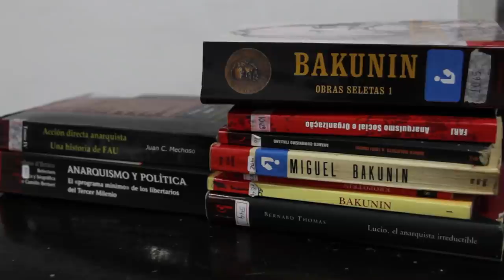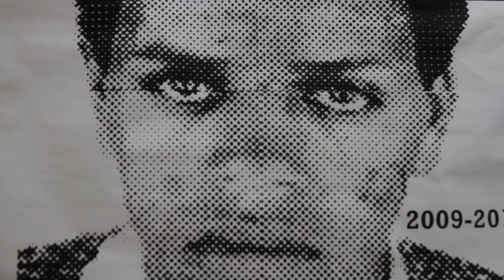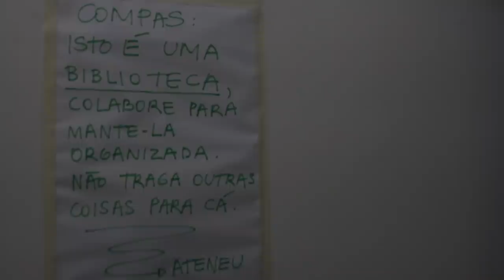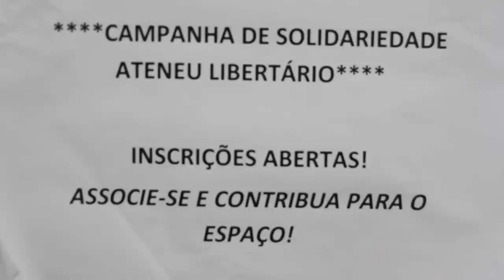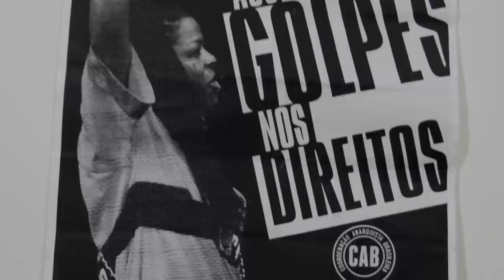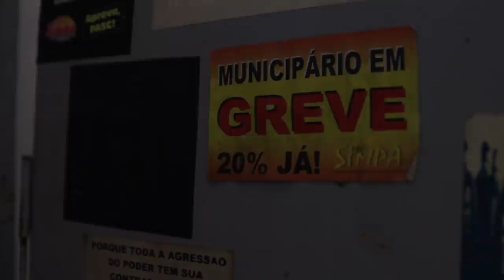FAG denuncia invasões policiais em organizações políticas de Porto Alegre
Sinopse: Em coletiva de imprensa, Lorena, militante da FAG - Federação Anarquista Gaúcha, fala sobre as invasões policiais nas organizações políticas e culturais de Porto Alegre, entre elas, as ocorridas no dia 25/10 na Ocupação Pandorga e no Instituto Parrhesia Erga Omnes.
A militante fala também sobre a não vinculação ideológica do anarquismo com o nazismo, pelo contrário, reforça a atuação da FAG no combate ao fascismo e ao nazismo. "O nosso anarquismo busca ser solidário, ele busca lutar por direitos, busca uma sociedade diferente da que vivemos hoje."